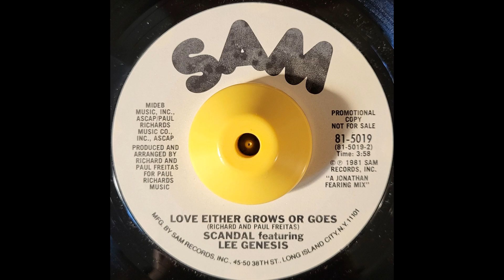Scandal featuring Lee Genesis - Love Either Grows Or Goes (45 Version) - Modern Soul Boogie Disco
Released on SAM Records in 1981.